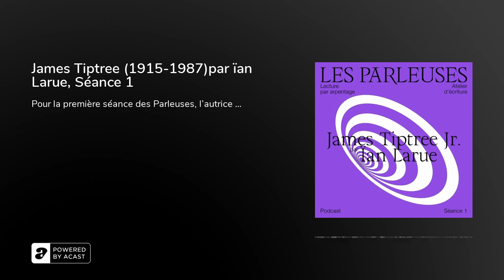James Tiptree (1915-1987)par ïan Larue, Séance 1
Pour la première séance des Parleuses, l'autrice contemporaine ïan Larue présente l'autrice historique James Tipree, dans la bibliothèque Rainer Maria Rilke, spécialisée des les littératures de l'imaginaire. Les parleuses organisent des séances pour propagation du matrimoine littéraire. Au programme : ateliers d'écritures menés par Chloé Delaume, marraine 2019 des Parleuses, ateliers de lecture par arpentage, et carte blanche pour une performance et/ou une présentation de l’œuvre de l'autrice historique par une autrice contemporaine.